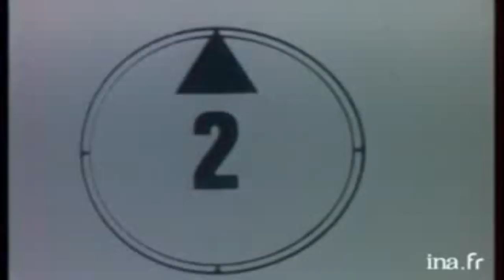SCORPIONS long life forever Blackout Tour (Soundcheck 1992)